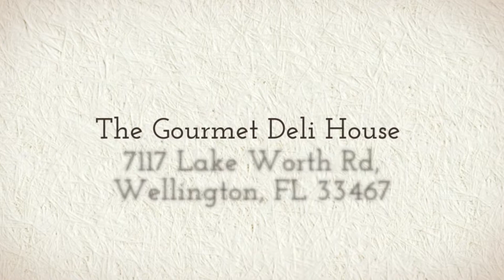Breakfast Restaurant Lake Worth Florida 561 965 1605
For over 28 years the Gourmet Deli House has been serving up the area's best traditional deli fare. With items such as our famous Corned Beef, Pastrami, Fresh Baked Rye Breads, and Smoked Fish. We take pride in our  food and expect nothing less than perfection from all the staff who prepare it. We're constantly looking to improve in all areas and your feedback is key to our success.

 We offer the only dinner theater in the area and we're excited to share it with you. Showing classics like Gone with the Wind, Casablanca, The Quiet Man, Breakfast at Tiffany's, Yankee Doodle Dandy, It Happened One night, The Benny Goodman Story and much more.

Breakfast Restaurant Lake Worth Florida